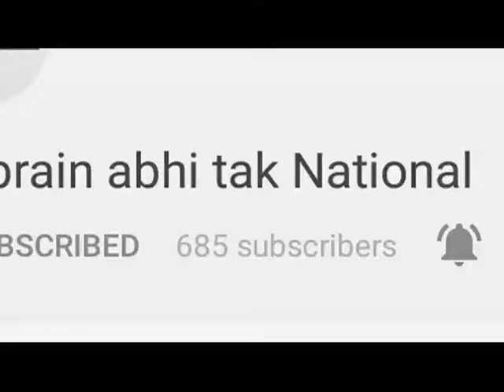महिला कांग्रेस ने की प्रेस कॉन्फ्रेंस || Khabrain Abhi Tak Live